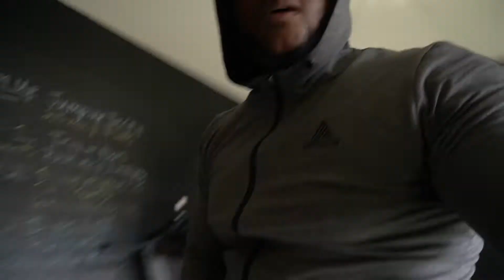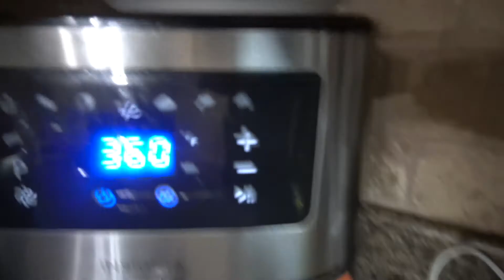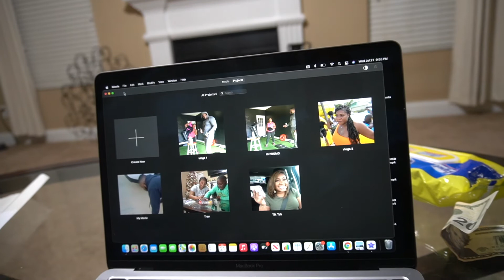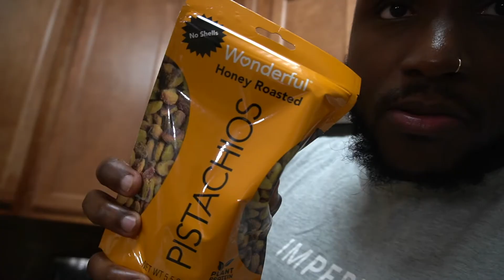I CAN’T BELIEVE THIS HAPPENED IN OUR GYM | OPERATION GET FINER IN FULL EFFECT | DQ4L❤️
DQ FAMILY WHAT’S POPPIN??! WE ARE BACK WITH ANOTHER BANGER! ANOTHER EPISODE OF LIFE WITH THE DONS…. WE DECIDED TO WORKOUT TOGETHER AND SOMETHING CRAZY HAPPENED!

DON: @Kingdon_7
Quona: @diamonds_nrose
Our Couples Instagram:

LEH GO‼️‼️‼️